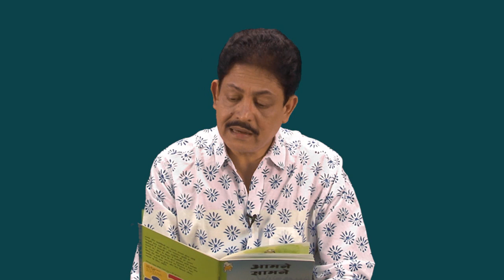Read The World: Ramendra Kumar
Ramendra (Ramen) Kumar is an award-winning writer and performance story teller with 38 books in 29 languages to his name. Here he reads Aamne Saamne (face to face), a comical story of a hockey match between a team of girls and a team of boys. The former are mentored by Dadaji (Grandpa) and the latter by Dadiji (Grandma). This reading is in Hindi.

Read The World is a joint initiative by the International Publishers Association (IPA), the World Health Organization (WHO) and UNICEF to bring inspiration, entertainment and information to children and their families during the coronavirus pandemic. Together we can get through this.